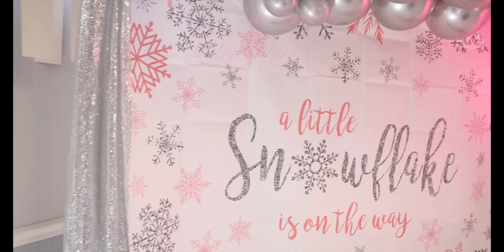BABY SHOWER : OUR LITTLE SNOWFLAKE IS ON THE WAY ❄️